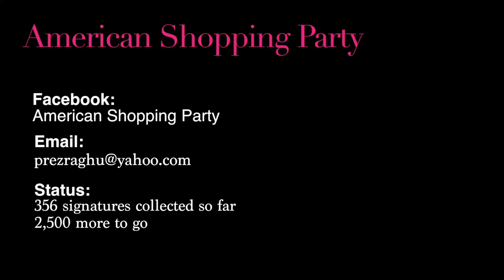American Shopping Party Kick-Starter fund Raiser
New Political Party

American Shopping Party

Sustainability begins with how we spend our money.
50 Million Shoppers Buy American Made – 1st Sat.

Democracy x Unity = Real Power

Raghu-nomics is starting a new political party:

The American Shopping Party: ASP

Sustainability begins with how we spend our money. Recycling and the rest is after the fact.

Every dollar is a vote. It’s a vote that really, really counts.

We call it Economic Democracy.

50 million shoppers buy American Made products on the first Saturday of each month.

That is 13 million union members getting 3 friends & family. We just need to get big enough to get their attention. They could do this in just weeks.

That comes to a half trillion a year, bigger than Wal-Mart and a half million manufacturing jobs at just a few hundred dollars each.

But….This is not about jobs or shopping. It’s about Common Cause.

50 million planting 5 tries – twice a year – is a half billion trees.

$35 is double what Special Interest spends corrupting our gov’t.

$150 covers every college kids education for a year.

We are a party party that gets together once a month to change the world with small deeds multiplied by the power of millions.
One month we replant our forest. The next month, take care of all our Grandmas, the following month – homelessness and the forth month – all our college kids education for the year.
American has but one problem and one problem only. We are a divided people. Once we figure out how to come together as one, we can tackle any problem, meet any challenge. We start with shopping because we all do it, but that is just the beginning.
The Raghu-nomics formula for Democracy:
Democracy x Common Cause = Real Power